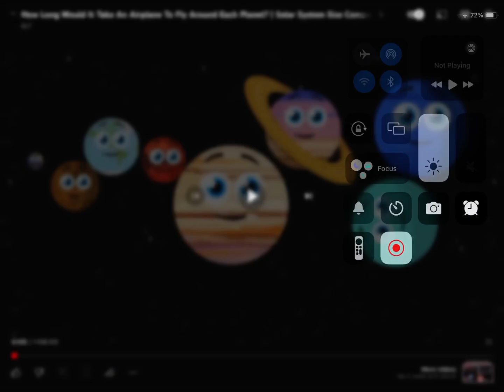KLT - How Fast Can An Airliner Fly Around Each Planet? 2x Speed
It’s strange why the “for fun” and “I’m Mercury” parts are combined